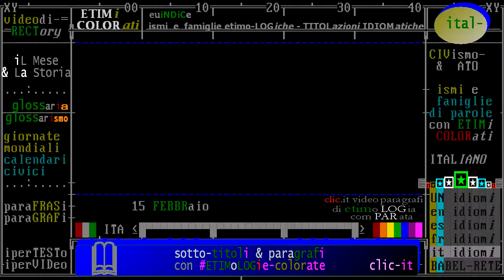nati e morti il 15 febbraio, biografie di personaggi storici, da Rai storia Accadde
- Civismo & ATO

1) introduzione: Oggi è il 15 FEBBRAIO -Accadde questo Mese /da "iL Giorno e La Storia" Rai Storia 2018
2) nati e morti il 15 febbraio, biografie di personaggi storici, da Rai storia Accadde

§.2/- commento "iL Fatto del Giorno" rai storia Accadde ** 15 febbraio ** 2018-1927 cardinal Martini

- in costruzione -

§.1/-(anniversari nascita 1927) 15 febbraio Torino: Carlo Maria Martini, arcivescovo di Milano dal 1979 al 2002
commento rai storia Accadde ** 15 febbraio ** 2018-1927 - anniversario nascita cardinale C.M. Martini
- 15/02/1927 - Carlo Maria Martini il cardinale che dialoga con i non credenti - Nasce a Milano Carlo Maria Martini. Ordinato sacerdote nel 1953, nel 1980 viene nominato vescovo e tre anni piu’ tardi cardinale.Biblista ed esegeta, durante il suo episcopato a Milano negli anni ‘80 inizia la serie di incontri sulle "domande della fede", chiamati anche "Cattedra dei non credenti", indirizzati a persone in ricerca della fede. Nel 2001 si dimette per riprendere gli studi biblici vivendo prevalentemente a Gerusalemme. Dal giugno del 2009 tiene sul Corriere della Sera una rubrica mensile rispondendo alle domande dei lettori. Il suo motto episcopale, preso dalla Regola pastorale di san Gregorio Magno, recita: Pro veritate adversa diligere, cioè per il servizio della verità essere pronto ad amare le avversità.

(anniversari nascita 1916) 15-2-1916 Torino: Carlo Casalegno, giornalista, vittima di Brigate Rosse
- 15/02/1916 - Casalegno il primo giornalista vittima delle Br - Nasce a Torino Carlo Casalegno. Vice direttore de La Stampa, ex partigiano del Partito d’Azione, è il primo giornalista vittima delle brigate rosse. Il 16 novembre del 1977 viene gravemente ferito nell’androne della sua casa torinese con quattro colpi di pistola al volto. Muore il 29 novembre 1977, dopo un’agonia di 13 giorni. Sul quotidiano “La Stampa” curava una rubrica in prima pagina dal titolo: Il nostro Stato, nella quale insisteva sulla necessità di combattere con fermezza il terrorismo.

§.1/- (anniversari nascita 1564) 15 febbraio 1898 Napoli: Totò Antonio De Curtis, grande comico napoletano
§.1/- (anniversari nascita 1564) 15 febbraio 1898 Napoli: Totò Antonio... prìnCIPE di Bisanzio e.. di Napoli
:wp-it: Totò, pseudonimo di Antonio Griffo Focas Flavio Angelo Ducas Comneno Porfirogenito Gagliardi De Curtis di Bisanzio (brevemente Antonio de Curtis; Napoli, 15 febbraio 1898 – Roma, 15 aprile 1967), è stato un attore italiano. Attore simbolo dello spettacolo comico in Italia, soprannominato «il principe della risata», è considerato, anche in virtù di alcuni ruoli drammatici, uno dei maggiori interpreti nella storia del teatro e del cinema italiani.

(anniversari nascita 1564) 15 febbraio Pisa: Galileo Galilei, scienziato - Rivoluzione scientifica
:wp-it: Galileo Galilei (Pisa, 15 febbraio 1564 – Arcetri, 8 gennaio 1642) è stato un fisico, astronomo, filosofo e matematico italiano, considerato il padre della scienza moderna. Il suo nome è associato a importanti contributi in dinamica e in astronomia (legati al perfezionamento del telescopio, che gli permise importanti osservazioni astronomiche) oltre all'introduzione del metodo scientifico (detto spesso metodo galileiano o metodo scientifico sperimentale). Di primaria importanza fu anche il suo ruolo nella rivoluzione astronomica, con il sostegno al sistema eliocentrico e alla teoria copernicana. È un personaggio chiave della Rivoluzione scientifica. Sospettato di eresia e accusato di voler sovvertire la filosofia naturale aristotelica e le Sacre Scritture, Galileo fu processato e condannato dal Sant'Uffizio, nonché costretto, il 22 giugno 1633, all'abiura delle sue concezioni astronomiche e al confino nella propria villa di Arcetri. Solo 359 anni dopo, il 31 ottobre 1992, papa Giovanni Paolo II, alla sessione plenaria della Pontificia accademia delle scienze, ha dichiarato riconosciuti "gli errori commessi" sancendo la conclusione dei lavori di un'apposita commissione di studio da lui istituita nel 1981.